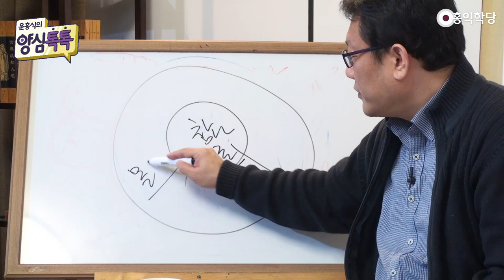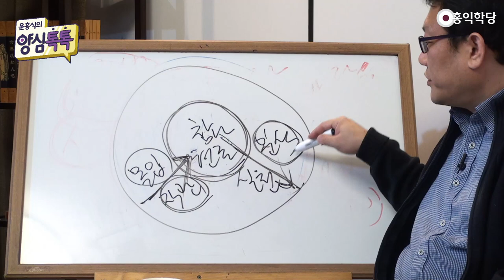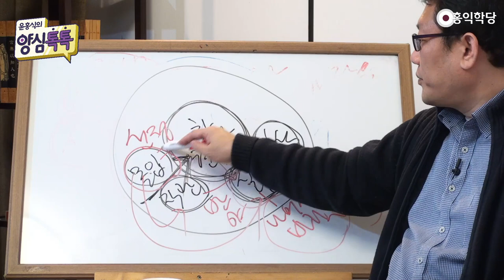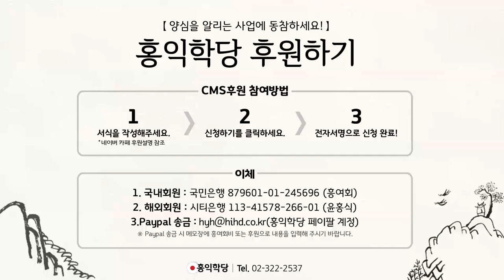[양심톡톡 Q&A] 튼튼한 기본기로 역경을 이겨내자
- (200318 양심톡톡) 튼튼한 기본기로 역경을 이겨내자
강의에서 "뿌리가 약한 상태에서
다채로운 경험을 하면, 힘을 잃을 수도 있다."
"역경을 일부러 찾아다닐 필요는 없다." 했는데,
뿌리라는 것은 기본기요! 기본기! 육바라밀의 구현!
틈나면 지금 "몰라!, 괜찮아!" 하고 깨어있기.

그리고, 한 생각이 일어나면,
진리를 자명하게 분석하고 실천하기. 그렇죠?
예, 제가 4가지로 설명도 해드리고 했었죠, 예전에?
이렇게 설명드려도 되지 않을까요?
참나에 현존하면, 접속! 구현! 접속은요? 몰입!

몰입으로 참나랑, 참나의 현존과 만나면,
그 안에서 직관을 얻게 됩니다.
접속하면 직관을 얻게 됩니다. 발현시킬 때는 분석,
정확히 분석해서, 실천! 형이상학의 세계로
들어갈 때는 '몰입과 직관'이 중요하고,

생각 이전의 느낌이잖아요?
'몰입' 속에서 '직관'을 하고,
밖으로 표현할 때는, 생각으로 '분석'을 해가지고,
언행 차원에서 '실천'을 한다. 이게 기본기죠?
아까 나온 무의식, 업장 터는 것도 이거고.

이게 이제 육바라밀이잖아요? 육바라밀!
몰입! 선정바라밀. 그렇죠?
직관과 분석은, 반야바라밀이,
실천은 나머지 바라밀들이.
또 실천할 때, 몰입 안 하고 실천되나요?
몰입이 또 이렇게 가서 도와주죠.
몰입이 실천을 또 도와주죠.

분석할 때도 몰입해야 직관이 되고,
몰입해야 분석이 되죠.
몰입은 '선정'은 모든 것의 기초예요.
육바라밀 중에 깨어있는 것. '선정'이라는 건,
참나와 참나의 현존과 접속하는 것.
그래서 몰입이라는 것은 참나랑 만나는 것.
참나랑 만나서 그 안에서 진리를 직관하고,
진리를 생각으로 정리하는 것, '반야'바라밀.
그래서 옳은 것을 '인욕!', 인가하고.

'보시!', 남한테 베풀고. '지계!', 남한테 죄 안짓고.
'정진!'. 최선을 다해 실천하는 것은 나머지 바라밀들.
그러면. 이게 이제 육바라밀의 전부죠.
줄여서 말하면, "몰입ㆍ직관ㆍ분석ㆍ실천"
이 업장 터는 건, 이 수밖에 없어요.
(육바라밀!) 이게 강해야 되요.

내 안에서 이게 강하게 굴러가야
어떤 역경, 어떤 경험을 겪더라도
그걸 진리로 화하게 하는데,
육바라밀이 안 굴러가면, 육바라밀 안 굴러가면,
역경 센 거 만나면, 우리가 좌절해버리고 자빠지죠.
오히려 독을 품게 되고, 한을 품게 될 수도 있죠.
극단적인 선택을 할 수도 있죠. 예 그렇습니다.